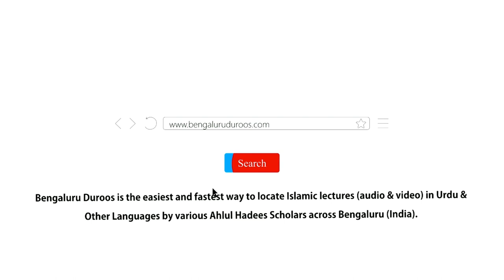Khair Un-Naas (Ep 1) | Khair Un-Naas Ka Mafhoom by Shaykh Abdul Haseeb Madani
Topic (Part 1/29): Khair Un-Naas Ka Mafhoom

٠٠٠٠٠٠٠٠٠٠٠٠٠٠٠٠٠٠٠٠٠٠٠٠٠٠٠٠٠٠٠٠٠٠٠٠٠٠٠٠